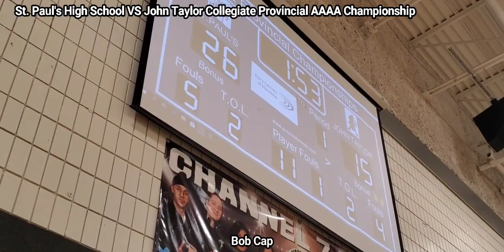St. Paul's High School vs John Taylor Collegiate Provincial AAAA Championship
St. Paul's High School vs John Taylor Collegiate
MHSAA Provincial AAAA Championship
Maples Collegiate